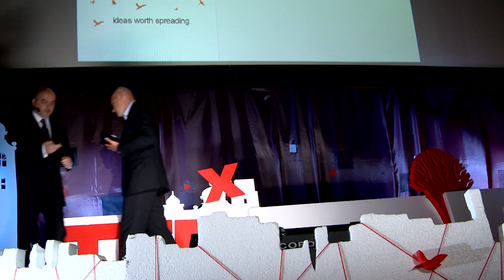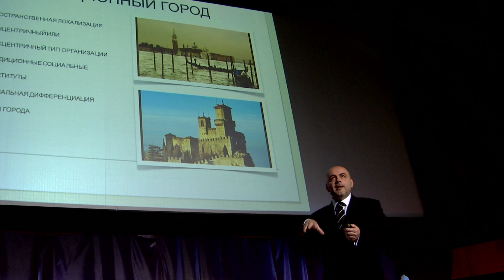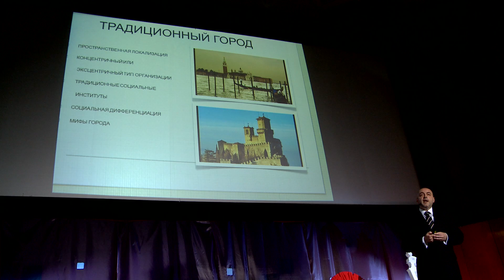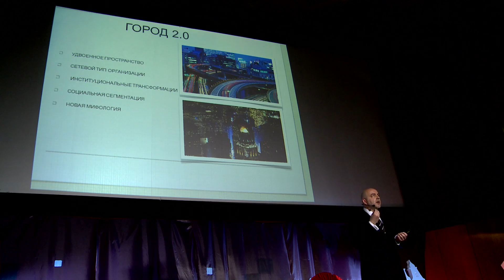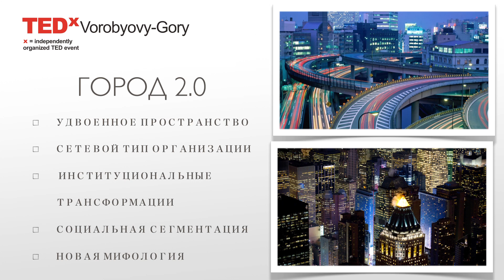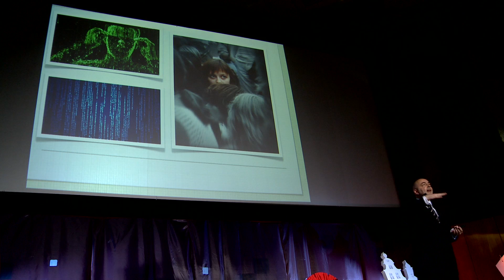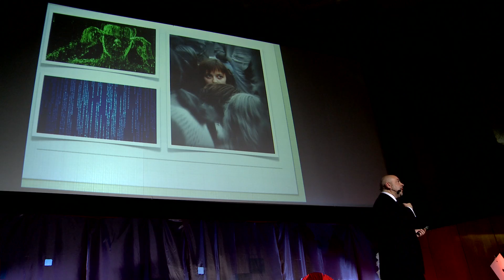TEDxVorobyovy-Gory - Alexander Dobroer - A man of the City 2.0: texts and contexts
Alexander Dobroer  - Journalist, motivational speaker, expert in public relations, business coach.
Head of the European Institute of Social Communications, Head of the Department of Sociological Studies, Gorshenin Institute (Odessa branch), a specialist in convergent processes in contemporary religious life.

Individual and collective -- how will these oppositions develop in the City 2.0?

On the 27th of May the conference TEDxVorobyovy-Gory on the theme of City 2.0 was held as a part of the XVI International Exhibition of Architecture and Design "Arch-Moskwa ". It was supported by the curator of the exhibition Mr. Bart Goldhorn and the general information partner - online news portal GAZETA.RU.

The speakers - representatives of intellectual, scientific and professional elite -- expressed their vision of modern metropolis, revealing a number of actual topics: the use of Web 2.0 techniques to identify broad contexts and new meanings of the citizen's life ;new perspectives of the phenomenon of the modern city and lifestyles; presentation of perspectives of the urban environmental development; understanding of psychological comfort in the city; the feasibility of the city 2.0 in Russia, the existence of people who may be regarded as representatives of the city 2.0